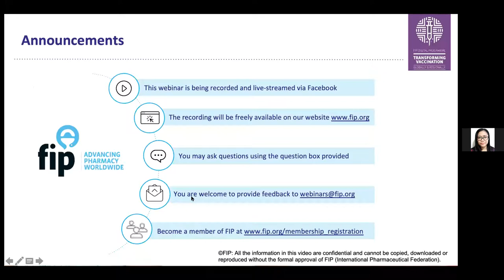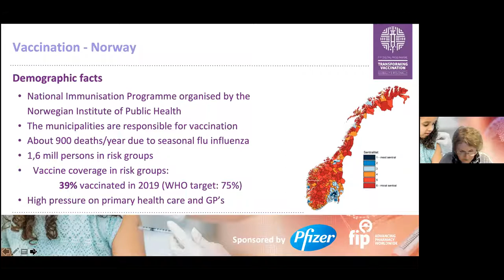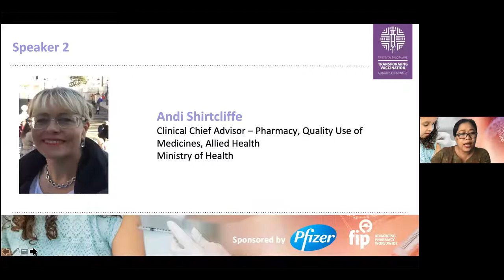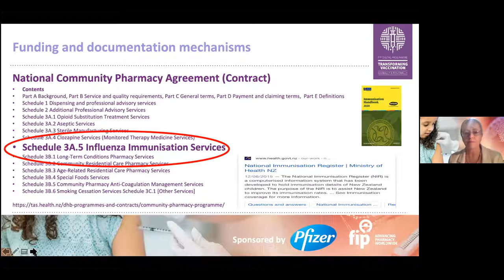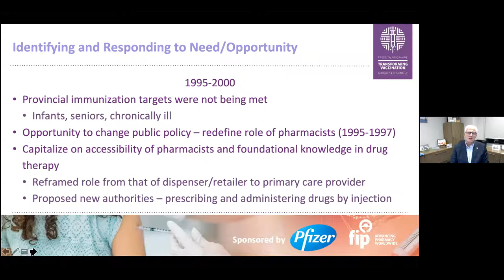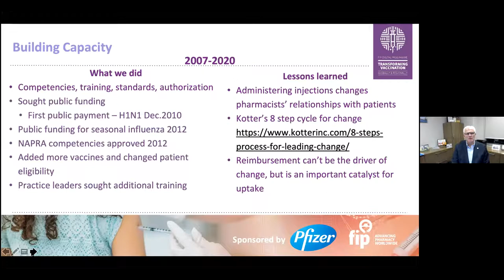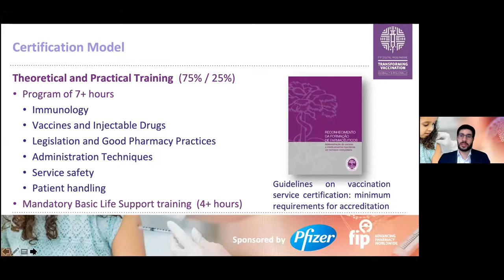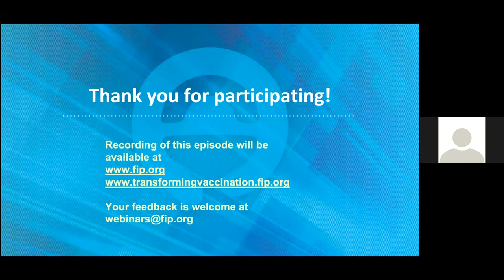2.1 Vaccination from specialist practice to every day practice: FIP DG4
Vaccination from specialist practice to every day practice: FIP DG 4 Advanced & Specialist Development

In this episode – “Vaccination: From Specialist Practice to Everyday Practice” – is an interview format that focuses on the FIP Development Goal 4: Advanced & Specialist Development from the perspective of vaccination by a pharmacist. We discuss the process required to take vaccination by pharmacists from a specialized field that few pharmacists deliver in some jurisdictions, to a standard part of pharmacists’ care in all settings and locations.

About the Series: The second of three series is composed of 8 episodes that focus on The FIP Development Goals from the perspective of vaccination. The new FIP Development Goals and the agenda of improving vaccination worldwide come together in this series of interviews that outline how pharmacists and pharmaceutical scientists will deliver on the promise of improved vaccination rates worldwide.

Series 2 will identify the alignment of the goal of improved vaccination rates worldwide through the use of the pharmacist workforce with the FIP Development Goals.

Objective
To understand the impact of FIP Development Goal 4: Advanced & Specialist Development in the Transformation of Vaccination Globally and Regionally

Moderators:
Arit Udoh, Clinical Project Manager University of Birmingham-United Kingdom
Desak Ketut Ernawati, Academic and Researcher Faculty of Medicine Universitas Udayana-Indonesia

Speakers:
1. Hanne Merete Andresen, Director Pharmaceutical Affairs Norwegian Pharmacy Association - Norway
2. Andi Shirtcliffe, Clinical Chief Advisor – Pharmacy, Quality Use of Medicines, Allied Health Ministry of Health - New Zealand
3. Greg Eberhart, Registrar Alberta College of Pharmacy-Canada
4. Jorge Batista, International Affairs Lead Portuguese Pharmaceutical Society - Portugal